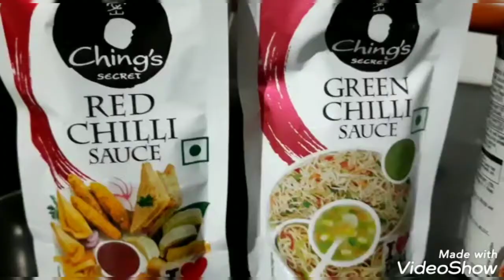Crispy Baby corn Manchurian recipe / Indo chinese recipe